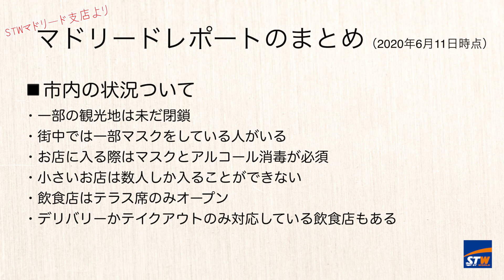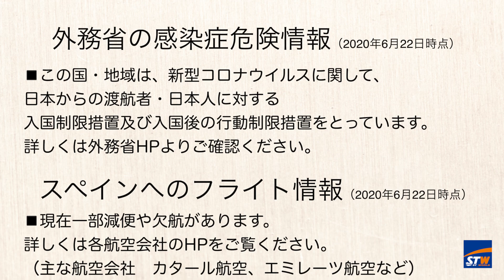【新型コロナウイルス情報】STWマドリード支店より現地情報をお届け！※6月11日時点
※2020年6月11日時点の情報となります。

◾️スペインの最新情報はこちら↓（外務省HPより）